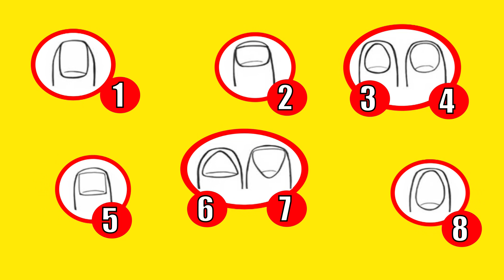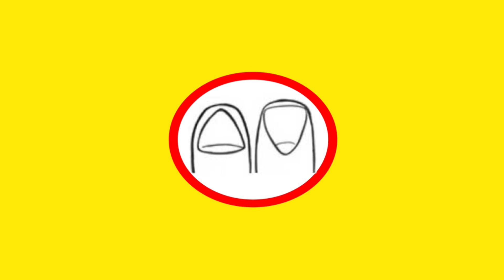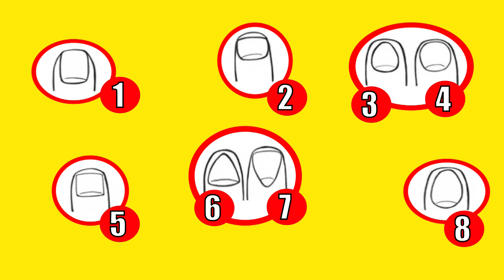LA FORMA DE TUS DEDOS NOS DIRA TU PERSONALIDAD |FoolBox TV | test de personalidad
test de personalidad LA FORMA DE TUS DEDOS NOS DIRA TU PERSONALIDAD prueba de personalidad  dedos con forma cuadrada
dedos con forma de cono forma de los dedos  dedos con forma de palillo dedos largo test personalidad corto test divertidos  quiromancia lectura de manos en español lineas de la mano test de inteligencia como cierras el puño revela tu personalidad